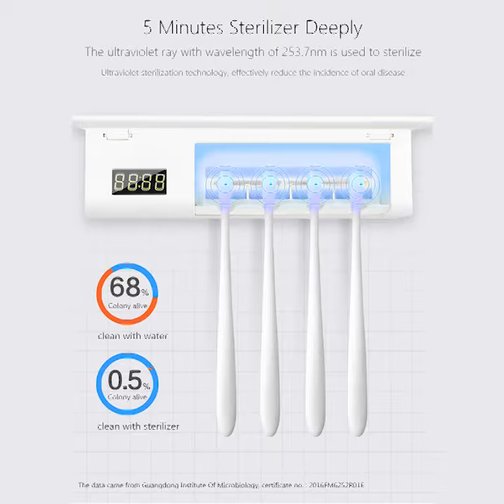Electric Toothbrush Holder UV Sterilizer 4 Doors Brushes Toothbrushes Wall Toothbrush Holder Case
Features:
Drying Function
Built-in PET heating, heating and drying function, dry environment reduces bacterial growth.
Disinfection UV
UV disinfection is professional, efficient and fast. The special wavelength for UV disinfection is 253.7nm, which is extremely destructive to the microorganisms. Ultraviolet rays can effectively kill 99% of bacteria, prevent a variety of oral diseases and protect the oral health of you and your family.
Automatically switched
When the cover is closed, the sterilization and disinfection are started, and the drying state is automatically switched without a button, saving time and worry.
4 Toothbrushes Capacity
Can accommodate 4 toothbrushes simultaneously, preventing toothbrushes from being put together to produce cross-infections, to satisfy family use. The toothbrush holder can also be removed at any time for easy cleaning.
Touch switch, Intelligent Switch-off
The toothbrush sterilizer can be activated or deactivated via the touch button on the left side of the product. It will automatically turn off once sterilization is complete. During use, after the shutter is opened, the UV lamp will stop working, ensuring safe use and avoiding feeding accident.
On-screen Display Function
After pressing the switch, the screen displays a 5-minute countdown, indicating that the sterilization mode has been entered. The disinfection time is 5 minutes, which is enough to eliminate all types of bacteria that grow on the toothbrush.
It can be easily installed using the rear mounting plate. The suspension plate is equipped with adhesives and fixing screws. It helps you organize bathroom countertops to make the bathroom cleaner and tidier.